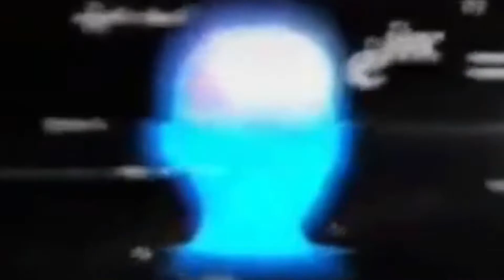On a trouvé des pépites en section comblée.. (masterclass)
🔥Merci INFINIMENT à tous ceux qui le feront ! ❤️

- Article 894 du Code civil :
La donation entre vifs est un acte par lequel le donateur se dépouille actuellement et irrévocablement de la chose donnée en faveur du donataire qui l'accepte.

  Les horaires de vidéos et lives  :
►1 vidéo tous les mercredi
►1 live tous les samedi

Mon PC : Dell Inspiron G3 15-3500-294
-15,6" Full HD (39,6 cm) - 120 Hz
-NvidiaGeforce GTX 1650
-Intel Core i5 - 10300H : 2,5 GHz / Turboboost jusqu'à 4,5 GHz / 8 Mo de mémoire cache
-Mémoire vive 8 Go - 2,3 kg
-Système d'exploitation : Windows 10 Famille

👍Sur ma chaîne, je fais principalement du fortnite mais rien ne m'empêche de faire autre chose par la suite si l'envie me prend.